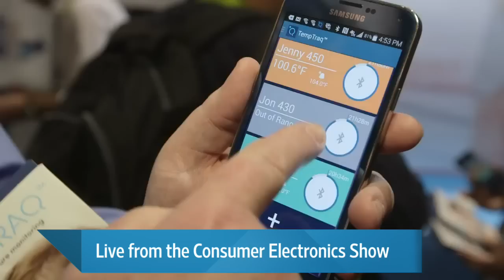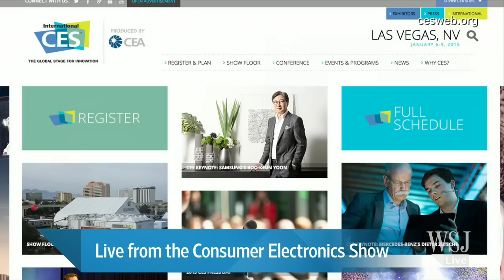Live From CES: Trends to Watch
As the Consumer Electronics Show gets underway in Las Vegas, WSJ personal technology columnist Joanna Stern offers an insider's take on the News Hub. Photo: AP